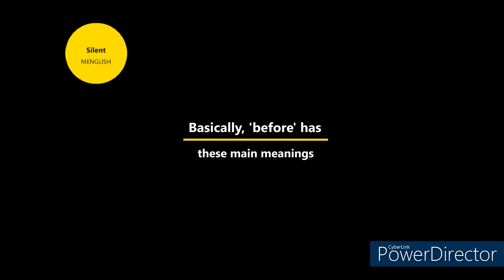English | Prepositions | Before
'Before' is a familiar preposition to English learners. So, watch this video to be good at English at first steps!
* Picture sources:
* Sound sources: Made with Balabolka
* Video sources: